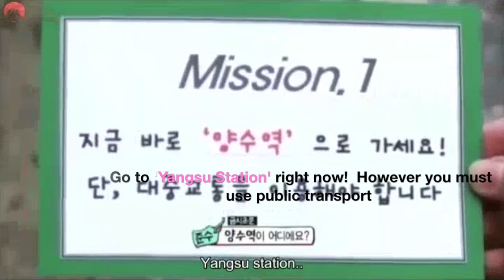[ENG SUB] JYJ Real Variety "Fruitful Trip" Teaser (via CJes INSTAGRAM)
Original Vid Credit to C.Jes Entertainment via C.Jes instagram
Kor to Jap trans by @yuuun6002 double checked with trans by rilanna of JYJ3
Jap to eng translations by xiahjunjjyu